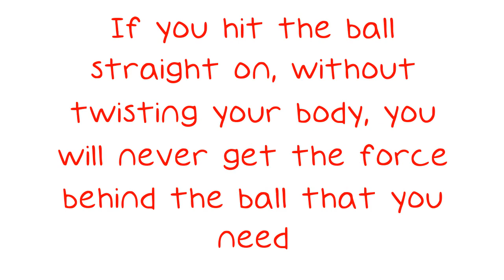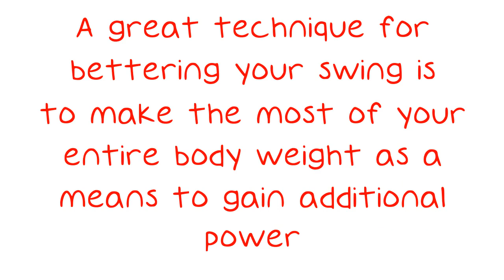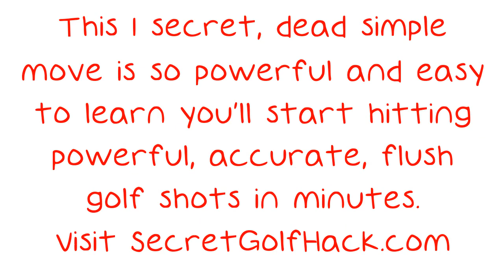Golfing Is Simple When You Have Tips From The Pros.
Golfing Is Simple When You Have Tips From The Pros. The sport of golf is in a league of its own. Golf requires players to use the least amount of swings to get their ball in the hole, creating a lower score. Golf requires great skill to play. If you would like to play golf, then read these tips.